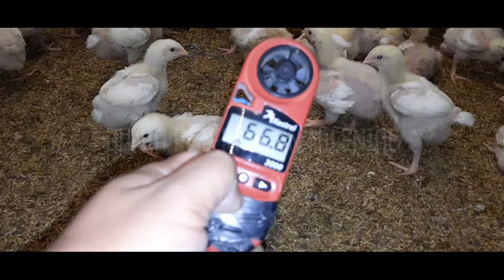CUACA CERAH, KONDISI AYAMNYA BAGAIMANA?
"Ini bukan tentang ide. Ini tentang mewujudkan ide walaupun itu dipandang sebelah mata”

________________Credit Tittle______________
Yang ide : *si GFG
Yang ngrekam : *si GFG
Yang ngomong : *si GFG
Yang ngedit : *si GFG
Yang riset : *si GFG
Yang dapet duit : *Bojone GFG

Perangkat editing : *Samsung A51 (6gb/128gb)
Alat Recording : *Microphone hape
Stand microphone : *pake tangan ajah

Apl Editing : *Kinemaster Gratisan
Apl Recording : *Kinemaster Gratisan
Edit Thumbnail : *Kinemaster Gratisan

________Equipment Pendukung__________
Awal Bulan : *Teh Manis Panas
Tengah Bulan : *Es Teh Manis
Akhir Bulan : *Teh Tawar